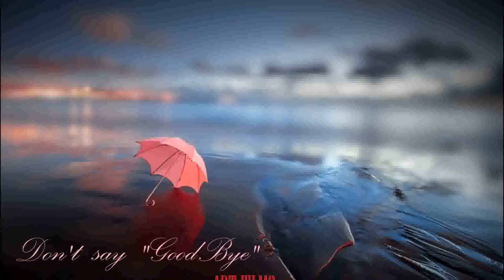Paul Becker - Arietta